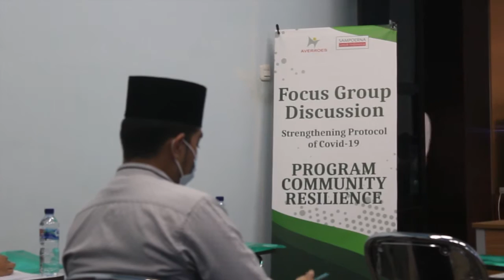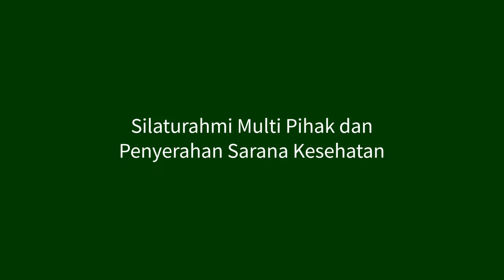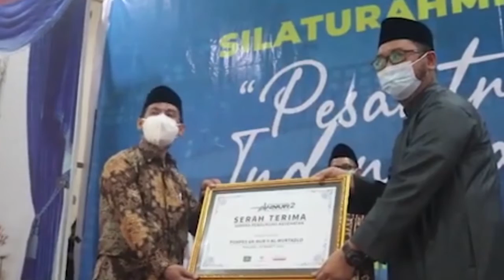Community Resilience at An Nur II